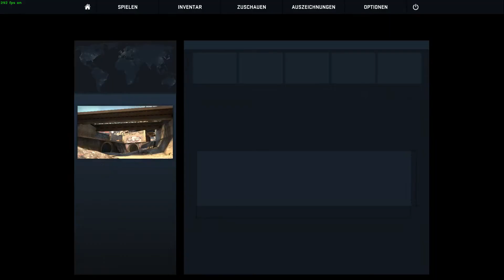#02 Let's Play CS:GO - Cumback Israel |FULLHD 60FPS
Folge Nummer 2, des Formats Lunzer zocken CounterstrikeGlobalOffensive